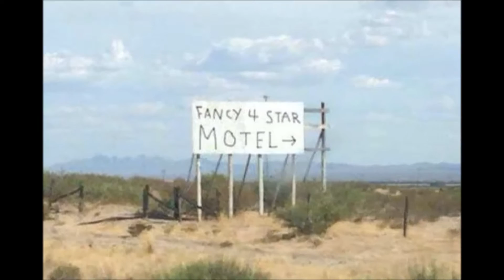CELEBRATING MY 250,000 VIEWERS OF MY 438 VIDEOS